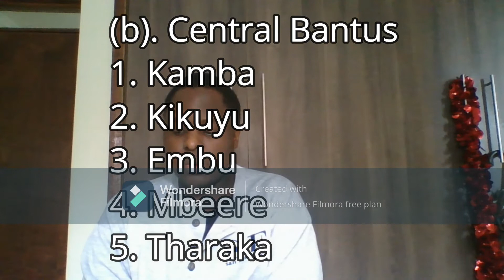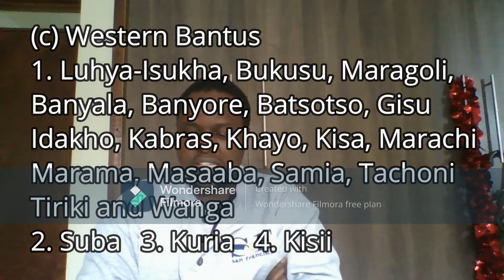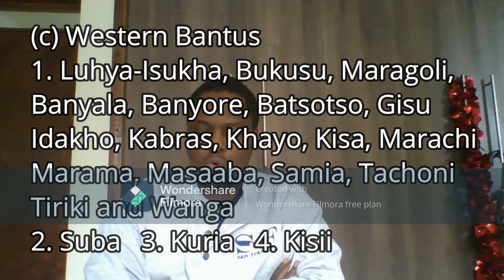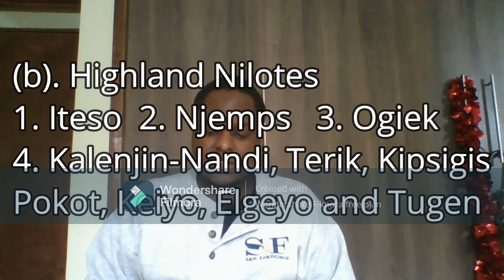The tribes of Kenya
I am telling my viewers the tribes of Kenya, the language group of the communities in Kenya, where the communities in Kenya live. Hope you will enjoy this video.